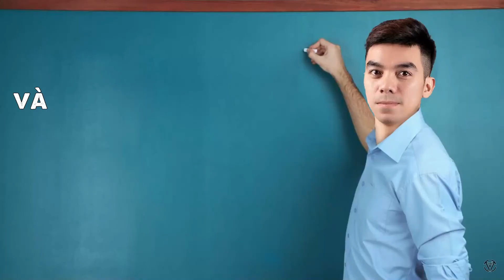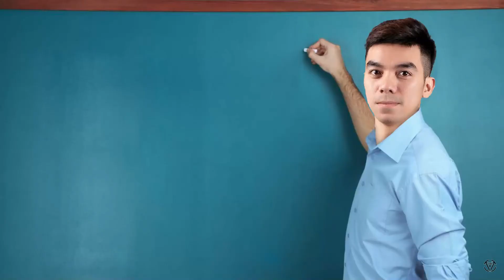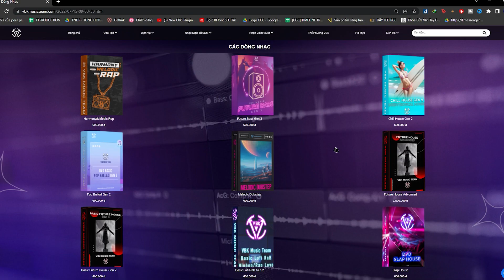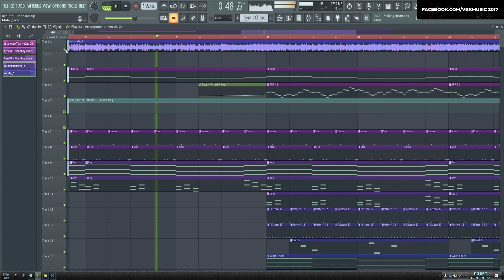Hướng Dẫn Làm Beat Beautiful Monster | FL Studio | VBK Music